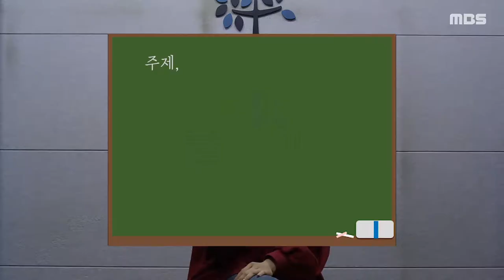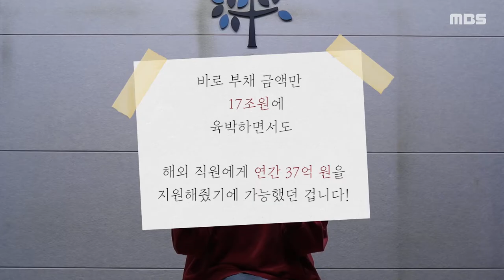[이슈 한 스푼 3화]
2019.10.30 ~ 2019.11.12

2주간의 이슈를 알려드리는 시간,
이슈 한 스푼🥄
시험보시느라 정신없으셨던 학우분들을 위해 준비한
놓쳐서는 안되는 핵심 이슈들!
보러가시죠!

제작 서지운 기술 임해미 아나운서 주채민